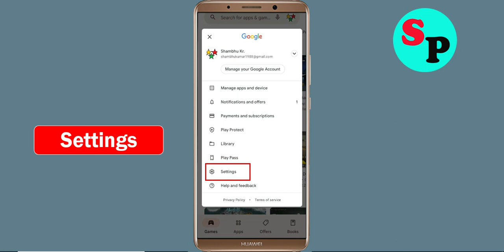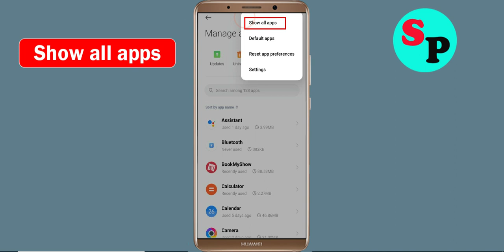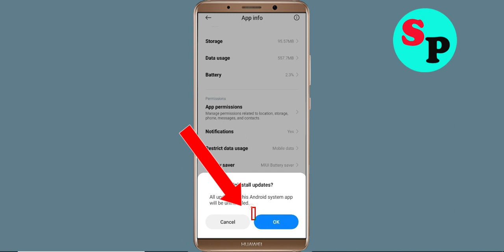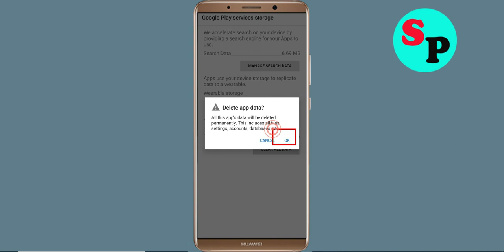Fix Can't Install / Download Princess Phone App Problem On Google Playstore For Android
In this tutorial i will show you how to Fix Can't Install Princess Phone App Problem On Playstore | Princess Phone Play Store | How to fix can't download apps from google play store problem solutions | how to solve can't install app problem all this is covered in this video section |Fix Can't Install / Download Princess Phone App Problem On Google Playstore For Android

About Video:-
Hello friends, if you want to know about can't install Princess Phone app problem solve or how to fix can't install app problem on playstore then this video is for you because in this video i have told you about how to fix google play store can't install app or playstore can't download apps so please watch full video

how to fix can't install Princess Phone app google play store